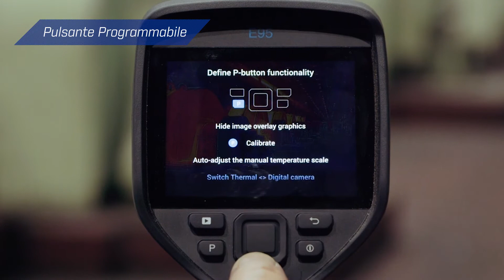Termocamere FLIR Exx per la termografia edile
Termocamere FLIR Exx  per la termografia edile. Scopri la nuova serie exx in azione. Guarda quanti potenziali problemi puoi scovare nelle abitazioni dei tuoi clienti